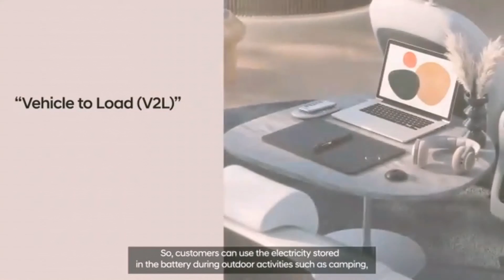Sorry , Elon Musk . Hyundai is Quietly Dominating the EV Race